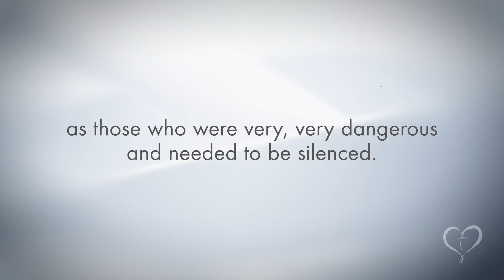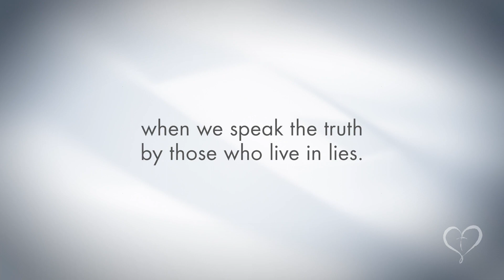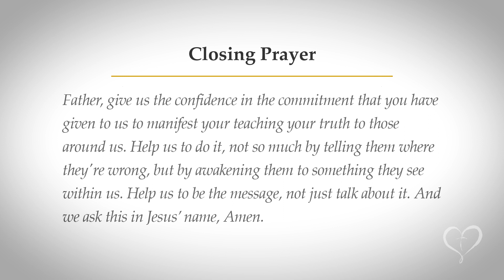PRI Reflections on Scripture | Saturday of the 2nd Week in Ordinary Time